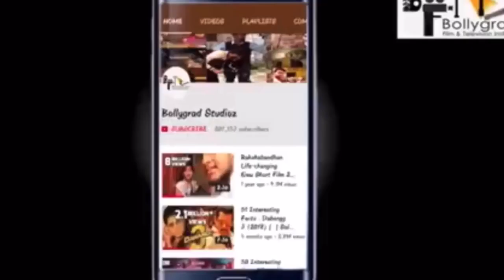KGF 2 | 30 Interesting Facts | Yash | Srinidhi Shetty | Raveena Tandon | Prashanth Neel |Prakash Raj